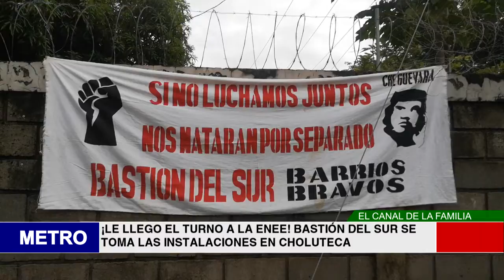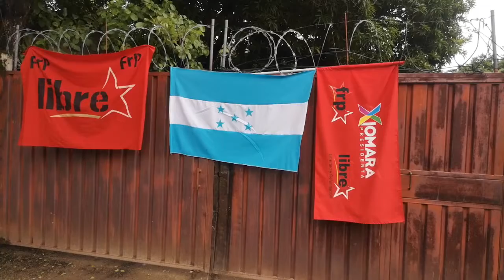¡LE LLEGO EL TURNO A LA ENEE! BASTIÓN DEL SUR SE TOMA LAS INSTALACIONES EN CHOLUTECA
Lametrohn.com